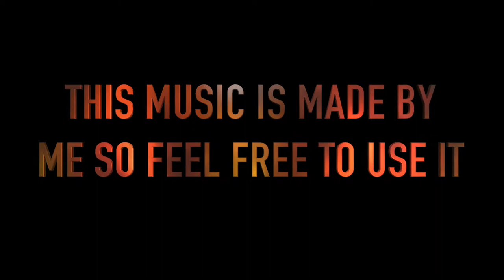Insects - VOLCANO - Free Music Theme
"Insects" is a film music from the "VOLCANO" theme. The "VOLCANO" theme (I gave it the name "VOLCANO" but it can be used for all kind of films) is a series of film music with similar themes.